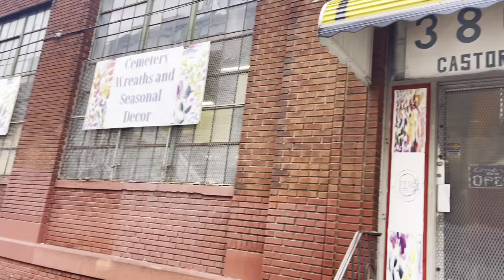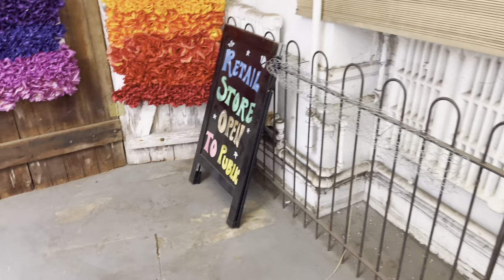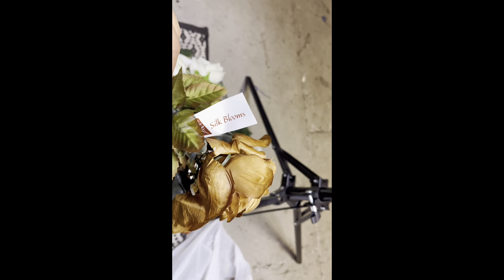MAKING A FLOWER HEAD AND FLOWER SWING I I. AM A MARIE VLOG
Hey y’all! I hope you guys enjoy this vlog! Chileeee I had a time putting the flower head and swing together for my pop up shop.